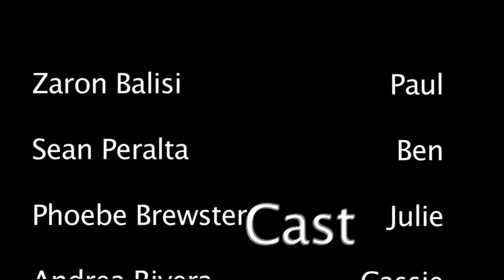CHICKS ARE WIERD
Guys and Chicks live in their own worlds. What happens when they share one?  Mads Beier, David Clark, Francesco Giorgio, Taylor Jennish, Patrick Martucci